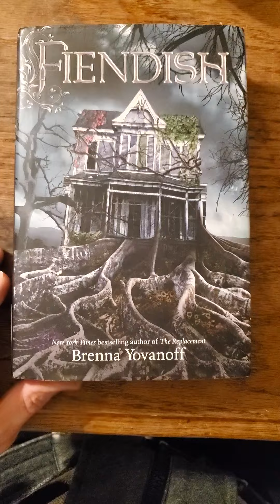'Fiendish' by Brenna Yovanoff Review